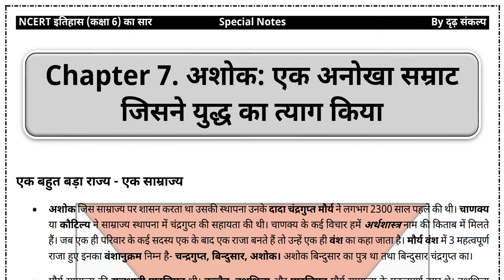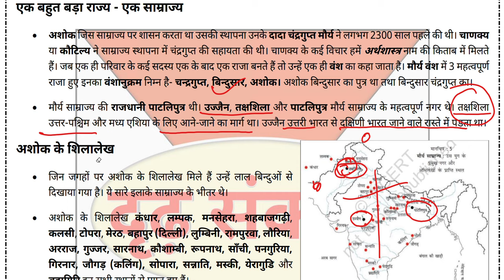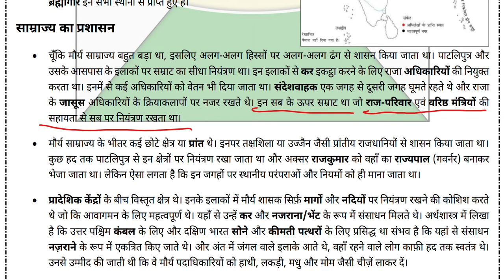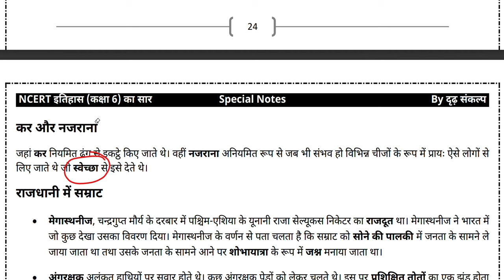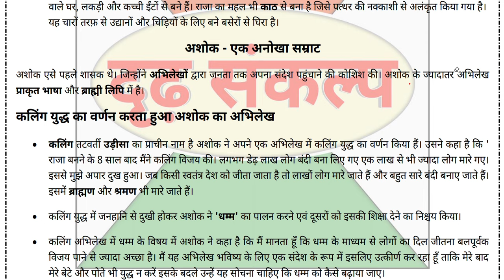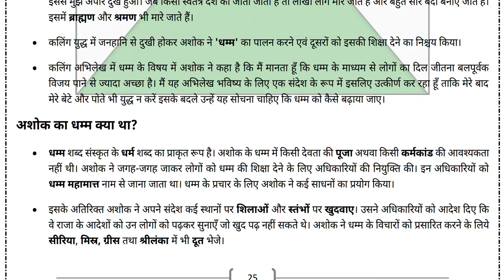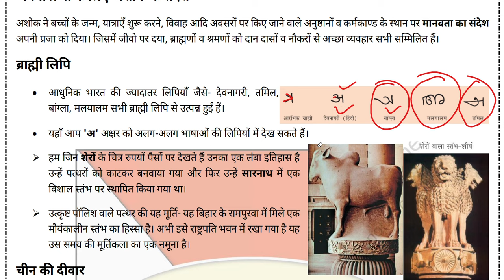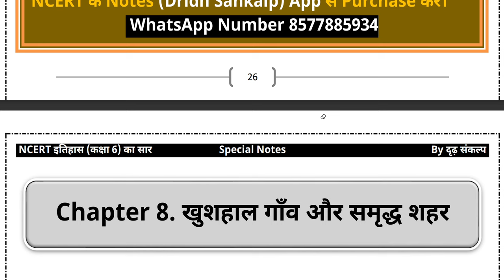NCERT Special Course | Class 6 NCERT History Chapter 7 | By Abhishek Mishra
NCERT Special Course | Class 6 NCERT History Chapter 7 अशोक एक अनोखा सम्राट जिसने युद्ध का त्याग किया  Summary in Hindi by Abhishek Mishra | NCERT Notes by Abhishek Mishra

0:15 intro
01:33 NCERT NCERT Special Course
03:00 मौर्य साम्राज्य
08:30 अशोक के अभिलेख
10:34 मौर्य साम्राज्य
16:55 कर और नजराने
17:25 राजधानी में सम्राट
22:31 अशोक एक अनोखा सम्राट
23:07 कलिंग युद्ध
29:45 अशोक का धम्म

NCERT History,
ncert history class 6 chapter 7 for upsc
class 6 ncert history chapter 7 notes for upsc in english,
6 class ncert history book in hindi
6th history chapter 7, class 6 history in hindi
history class 6 to 12 ncert